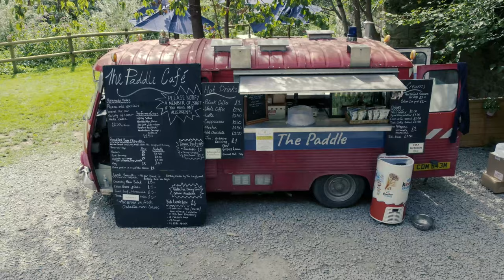The Paddle Café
A promotional video that was made for The Paddle Café, Kerne Bridge, Herefordshire.

The Paddle Café is a vintage 70's Firetruck, situated on the wonderful bank of the River Wye at Kerne Bridge Canoe Launch, Bishopswood. It can be found halfway between Ross-on-Wye and Symonds Yat if you are travelling by river.

The Paddle Café is a great spot to grab something quick to take with you on your canoe adventure or relax in the picturesque Wye Valley.